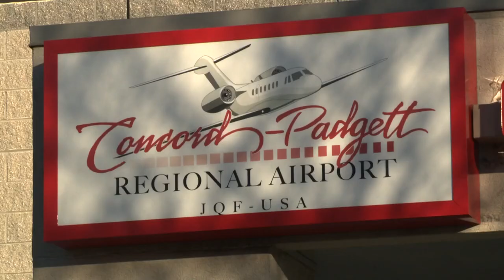Concord-Padgett Regional Airport growing into economic powerhouse for Cabarrus County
Charlotte-Douglas International Airport is one of North Carolina's largest and busiest in terms of passengers, there's no doubt about it. But there's a less talked about airport to the northeast in Cabarrus County.

The Concord-Padgett Regional Airport has grown into an economic powerhouse for the city of Concord, Cabarrus County, and the state, helping grow opportunities. That's according to findings recently released in the NC Department of Transportation's State of Aviation Report.

Concord is becoming one of the area's most desirable spots to live and work, ranking as the sixth fastest-growing city in the Tar Heel State. That type of opportunity and expansion links directly to the transformation of the Concord-Padgett Regional Airport and the value for businesses in the area to utilize its services.

Whitney Stephenson, owner of Mahogany Brown Bridal LLC in Concord, moved to the area because of the opportunity for growth.

"Having the airport there makes it accessible for the brides that will come to town," Stephenson said. "Especially those that come from Florida."